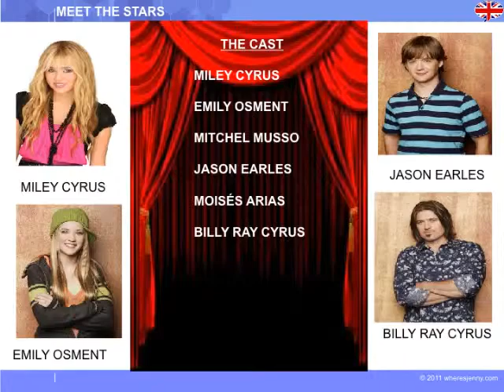Hannah Montana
◆ Description du cours :
Série préférée des jeunes, Hannah Montana est une jeune américaine de 14 ans qui mène une double vie entre être une star et une ado lambda. Discutez en avec Albert Learning !